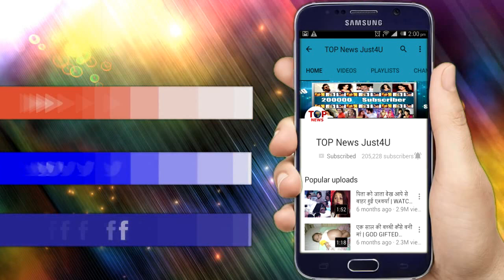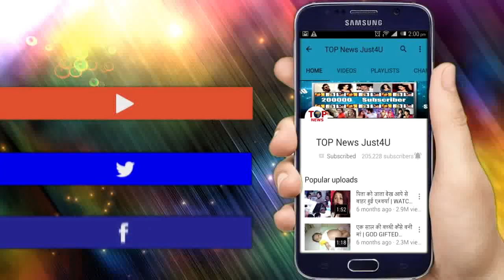YRHPK: OH NO!! KUNAL है PARUL और MEHUL की नाजायज़ "औलाद", ऐसे सामने आएगा सबसे बड़ा सच